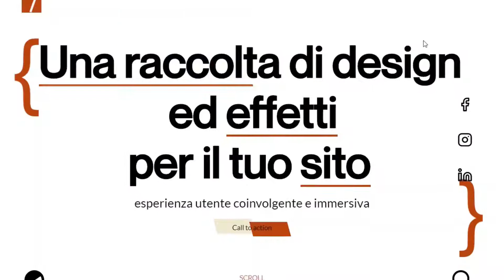distinguiti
Solo in questo modo verrai avvisato tutte le volte che pubblicherò un nuovo video.